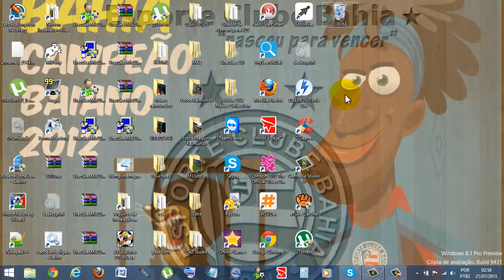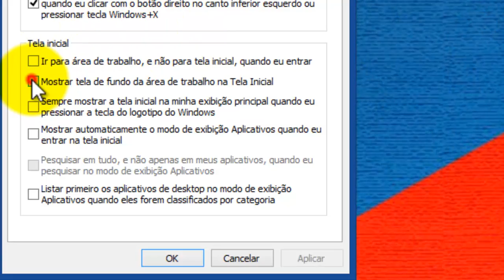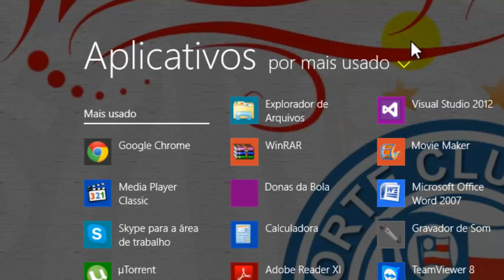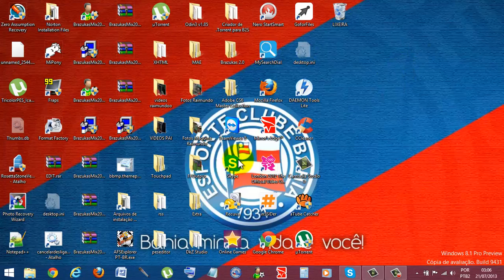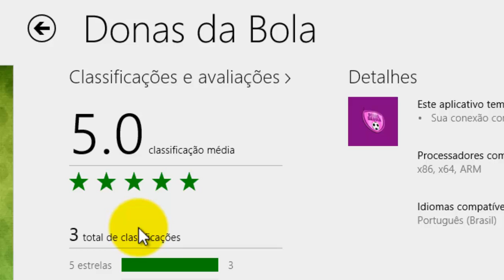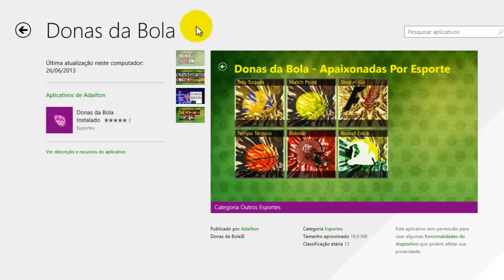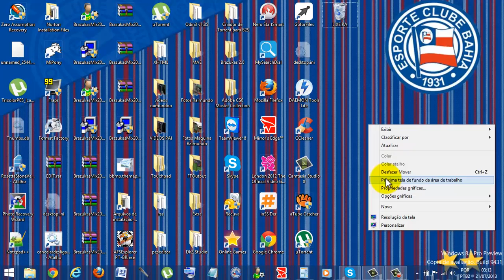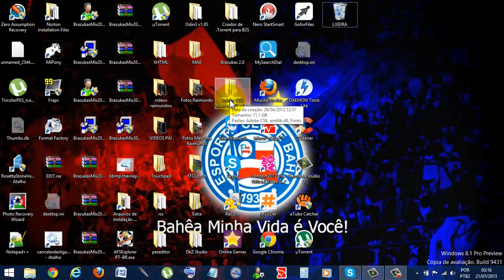Aplicativos mais usados - Windows 8.1 - TecWhite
Video Tutorial mostrando alguns recursos do Windows 8.1:

Como acessar a lista dos seus aplicativos mais usados de forma fácil.

Como colocar o plano de fundo da área de trabalho na interface metro.

Como iniciar o Windows 8.1 diretamente na Área de trabalho sem passar pela Interface Metro.